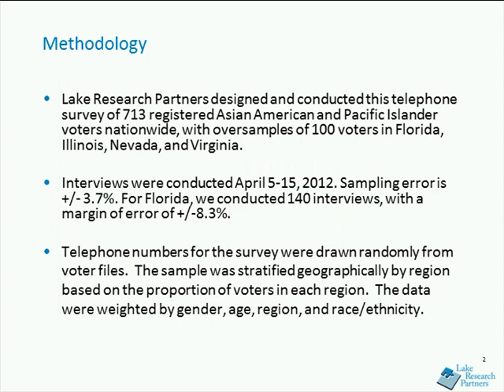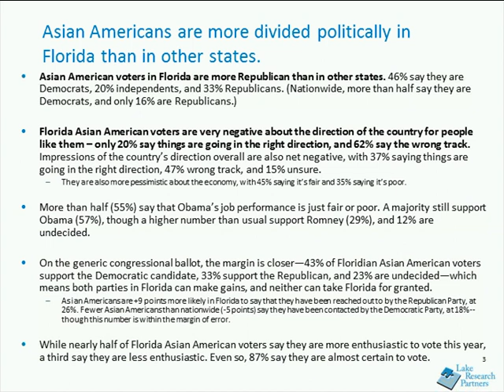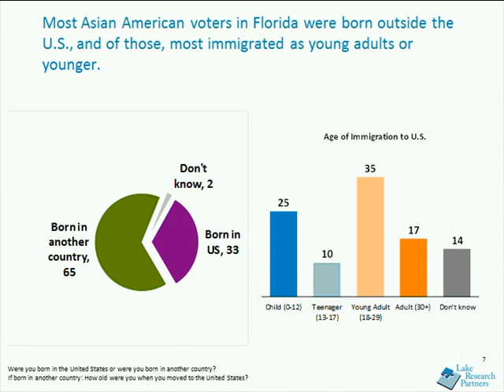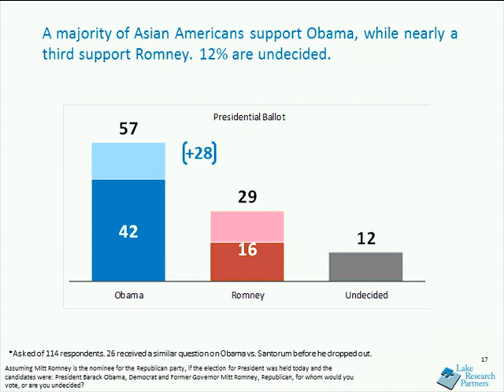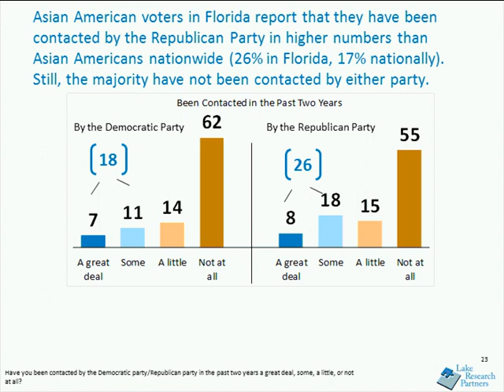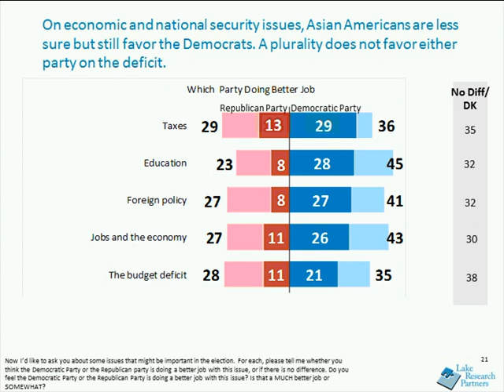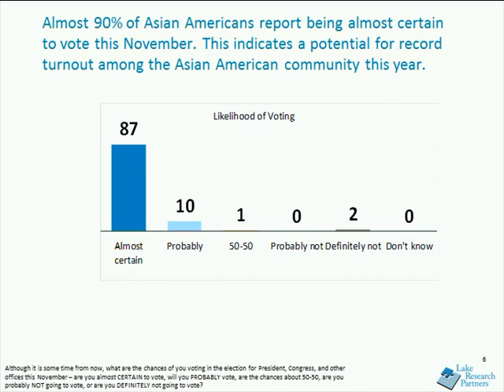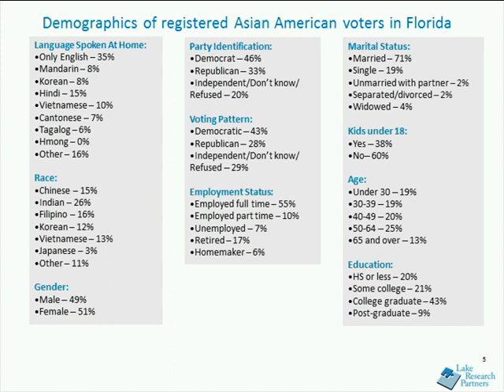Asian American Survey - Florida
Findings from a Survey of 700 Asian American Voters nationwide plus 100 each in FL